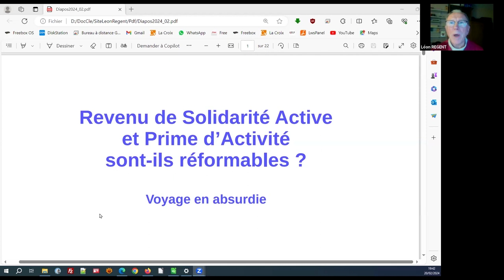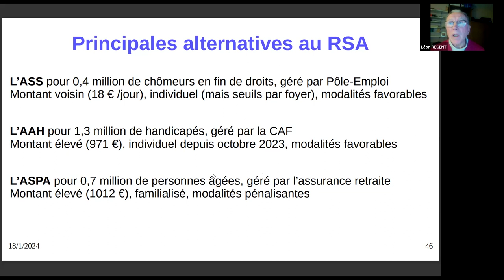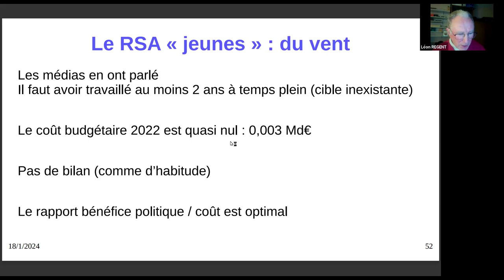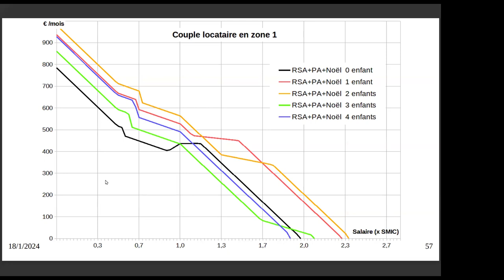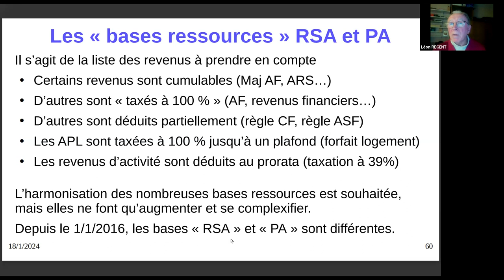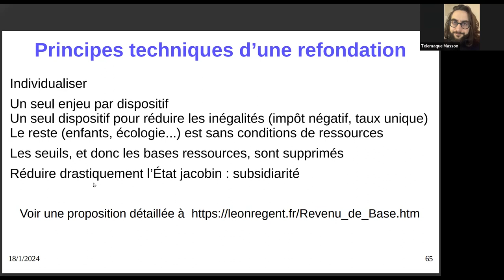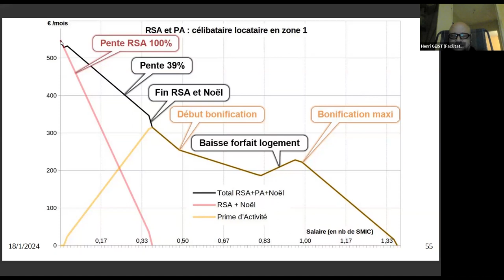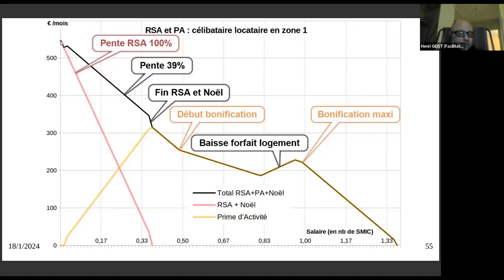Agora - RSA et Prime d'activité sont-ils réformables ? - 20 février 2024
Dans cette vidéo, Léon Régent nous présente le fonctionnement du RSA actuel dans le détail, les obstacles posés par son fonctionnements actuel ainsi que celui de la prime d'activité. Tout cela pour nous permettre de comprendre les difficultés à surmonter pour le réformer.

Les Agoras du MFRB, c'est un cycle de formations sur le revenu de base.